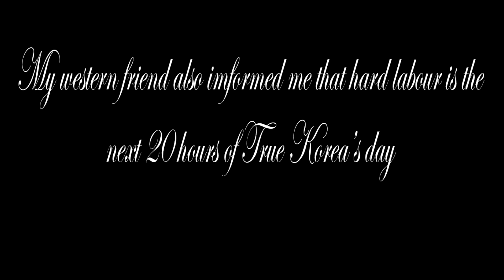Countryballs Animated | North Korea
Another Countryballs animated! This time, its a day in the life of north korea. Hope you all enjoy!